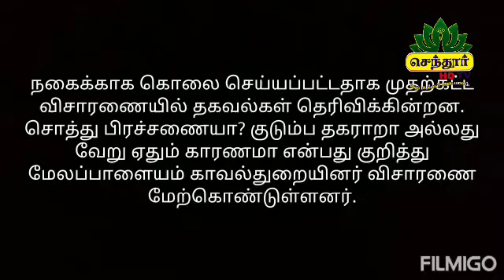திருநெல்வேலி திமுக முன்னாள் மேயர் உட்பட 3பேர் பட்டபகலில் வெட்டி பணுகொலை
*நெல்லை: ரெட்டியார்பட்டியில் திமுக முன்னாள் மேயர் உமா மகேஸ்வரி உட்பட 3 பேர் வெட்டிக்கொலை*

*வீட்டில் இருந்த உமா மகேஸ்வரி, அவரது கணவர், பணிப்பெண் ஆகிய 3 பேர் அடையாளம் தெரியாத நபர்களால் வெட்டிக்கொலை*